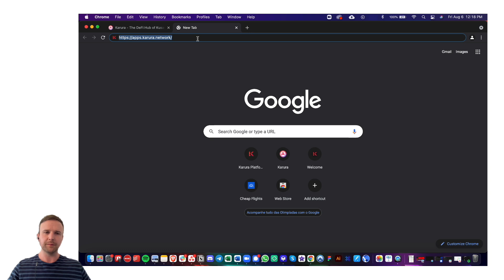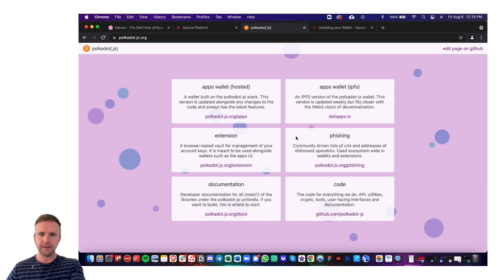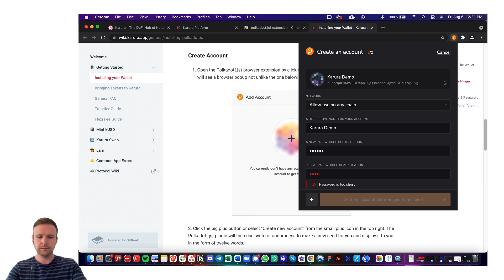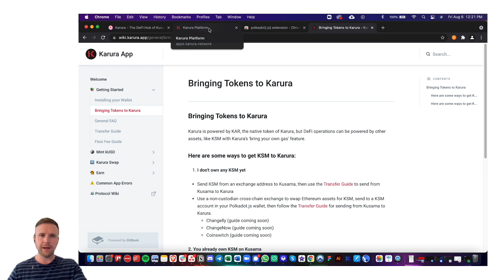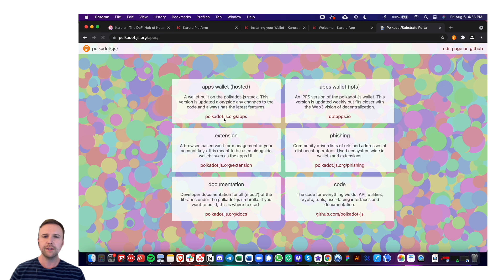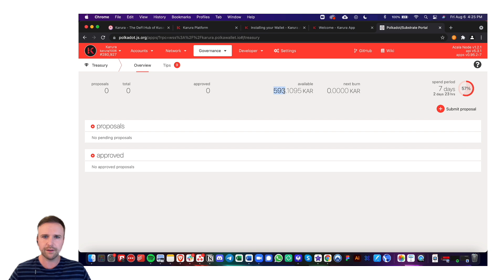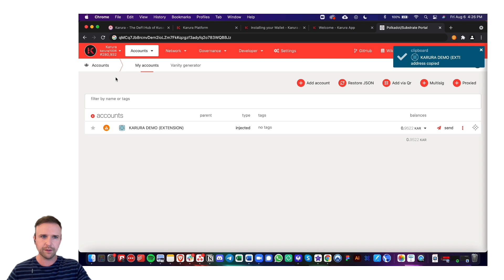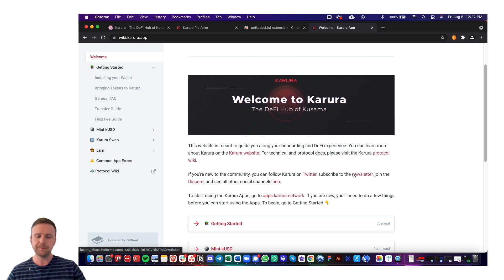Getting started and set up on Karura | Quick guide to installing the Polkadot.js browser extension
🅰️💰Build in the Acala Ecosystem or apply to the $250M aUSD Ecosystem Fund (backed by Jump, Polychain, Pantera, DCG, etc.)